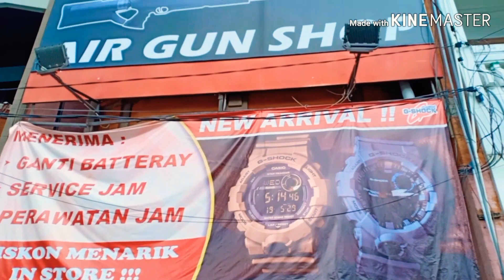SENAPAN ANGIN AIR GUN#SNIPER#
Masih dlm swasana himbauan covid-19... Libur panjang biar ga stress di rumah.. Saya mw doorr doorr an..  😁

Senapan Angin#cannon#Senjata#Menembak#Hobby#Sniper#Berburu#outdoorActivity.